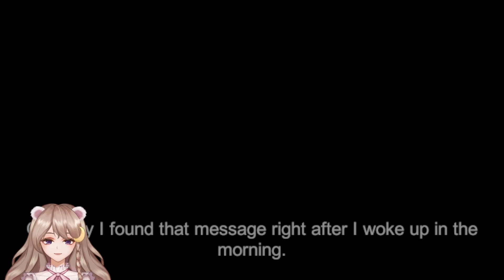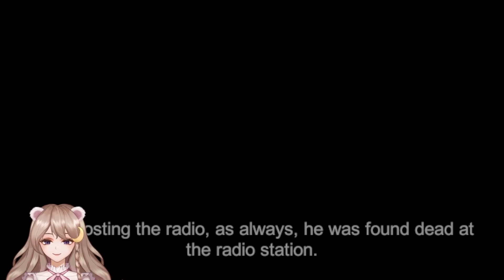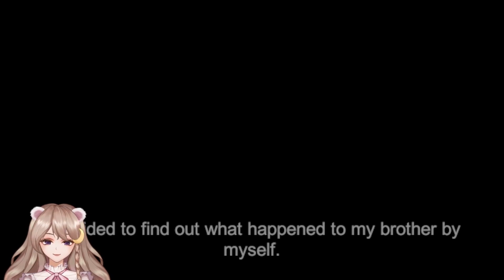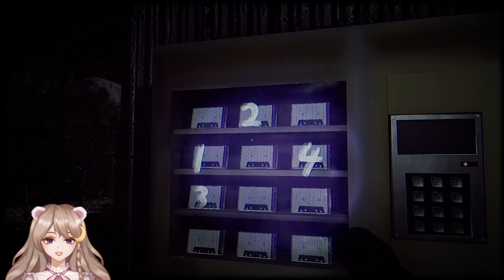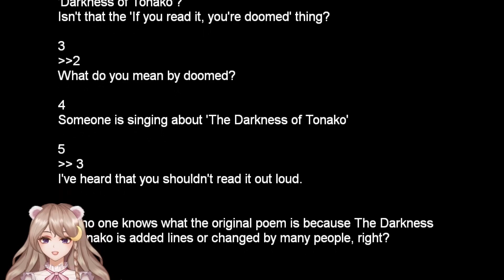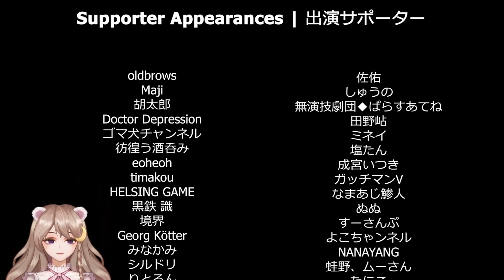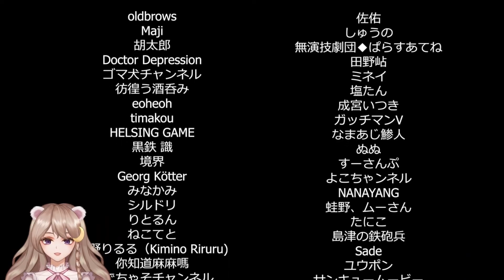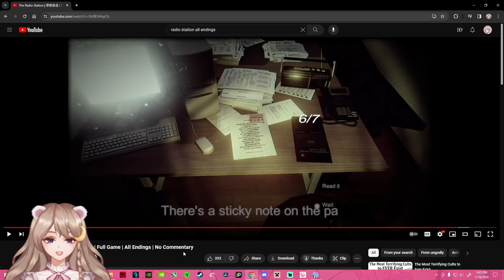【𝗧𝗵𝗲 𝗥𝗮𝗱𝗶𝗼 𝗦𝘁𝗮𝘁𝗶𝗼𝗻 | 深夜放送】𝗗𝗢𝗡'𝗧 𝗥𝗘𝗔𝗗 𝗧𝗛𝗘 𝗟𝗘𝗧𝗧𝗘𝗥 𝗢𝗨𝗧 𝗟𝗢𝗨𝗗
Masaki Onikawa worked at a local radio station until he suddenly died one day. His brother, Haruo (the player) is off to investigate the cause of his brother's death. What he found was truly unnerving... Will Haruo survive after finding out the truth?

Great game! It gave me literal chills.